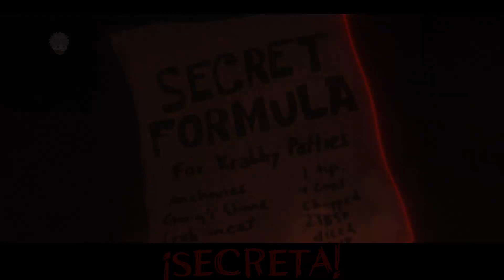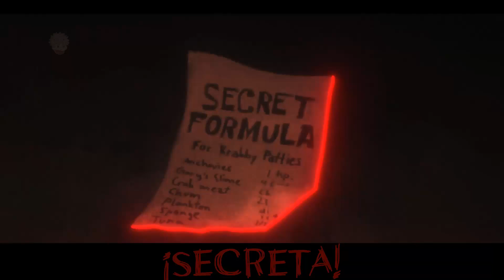La Fórmula | The Secret Formula (Bob Esponja A.U) | Ninja SUB ESPAÑOL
Todos los derechos de autor pertenecen a @NinjaRapsOficial

[FICHA TÉCNICA]
Instrumental por: ‪@prodvtz‬ (@prodvtz)
Composição e Vocal por: Ninja (@ninjarapsofc)
Participações: ‪@Orionmcofc‬ (@orionmcofc) e ‪@YuzoOficial‬ (@yuzo.oficial)
Mixagem e Masterização por: ‪@Mixbyhmz‬ (@hmz.ofc)

[AUDIOVISUAL]
Direção Visual por: Ninja e IEL
Edição por: IEL, Demon, Hikki, Tio Tennyson, Zodiaco, Push, Jonos

[EQUIPE ARTISTICA]
Design de Thumbnail: ‪@zerado_d‬ (@zerado_d)
Design nas Plataformas Digitais: ‪@RazosOficial‬ (@razosoficial)
Legendas do Youtube por:  ‪@KaaickLeg‬ (@kaaickleg)

[TIEMPO DE EDICIÓN]

00:00 - Aviso
00:03 - Créditos / Edit by. IEL
00:16 - Verso 1 / Edit by. IEL
00:43 - Verso 1 / Edit by. Demon
01:00 - Puente / Edit by. Hikki
01:15 - Estribillo / Edit by. Tennyson
01:45 - Verso 2 / Edit by. Zodiaco
02:13 - Verso 2 / Edit by. Push
02:43 - Puente  / Edit by. Jonos
02:57 - Estribillo / Edit by. Tennyson
03:26 - Final